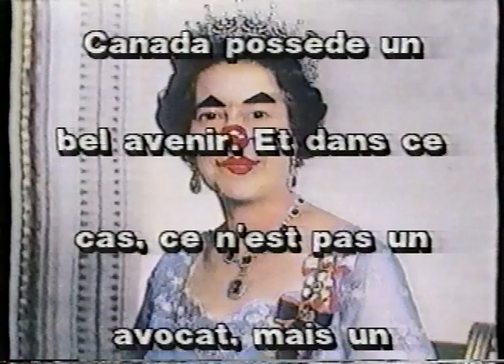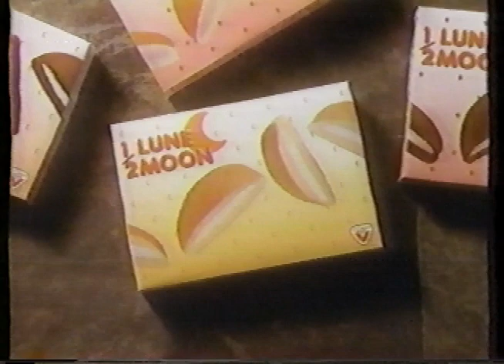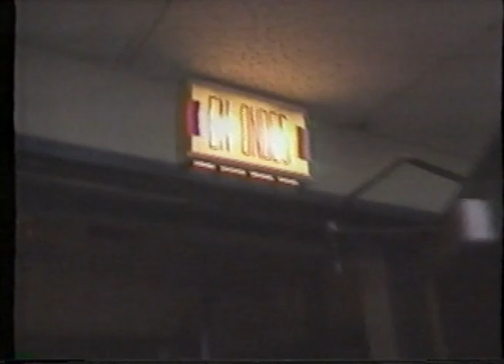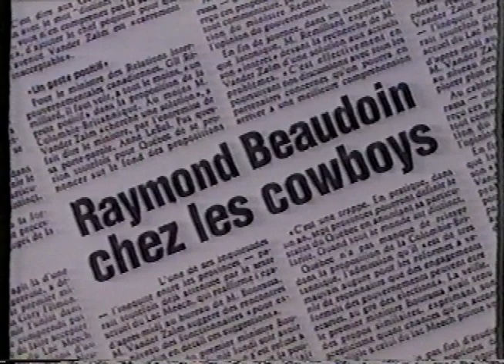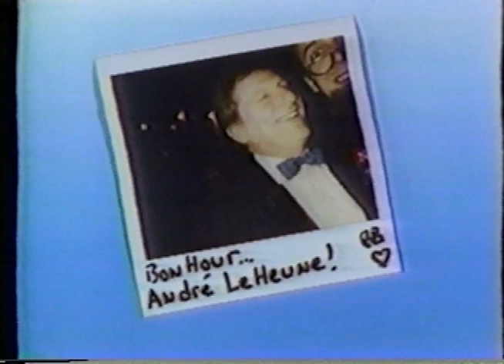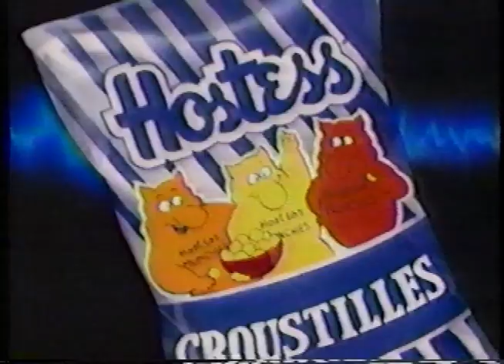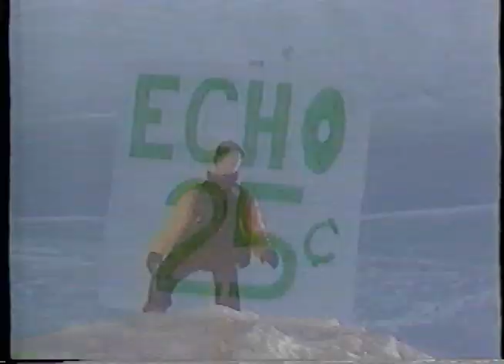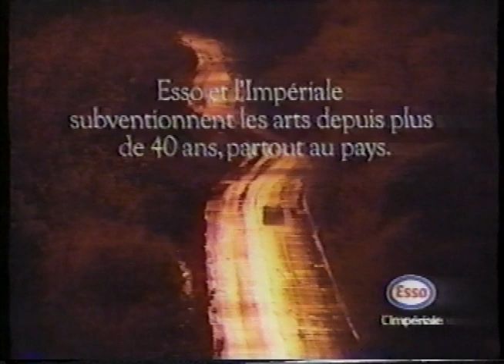100 Limite - TQS - 1990 ( Épisode Complet )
Pierre Brassard, Raymond Beaudoin, Anthony Kavanagh, Richard Z. Sirois, Jacques Chevalier, Yves Pelletier, Charles Perreault, André Lejeune, Oscar Thiffault, Céline et Guylaine Royer, Jacques St-Jacques et Yvon Landry.